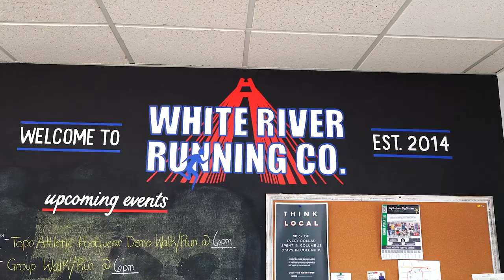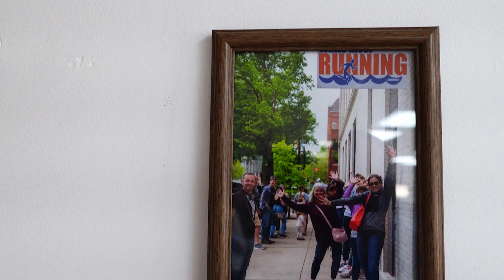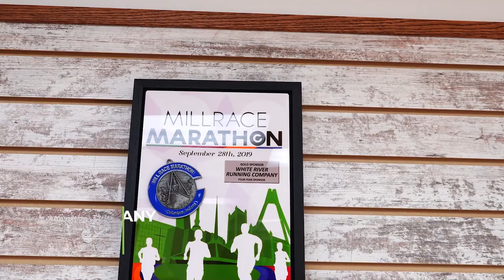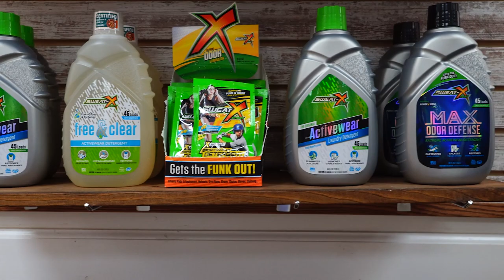Connecting Columbus Visits White River Running Company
Looking for a new pair of running shoes? Look no further than White River Running Company! Located on National Road, White River Running Company is the place to go for all your running needs. They don't just serve the runners of Columbus and the surrounding areas either. If you're on your feet constantly, make sure you come in for a full custom fitting, so you can be light on your feet, and comfortable as you tackle your day!